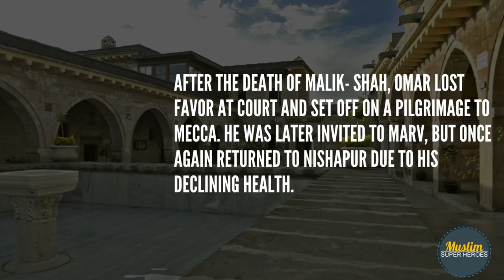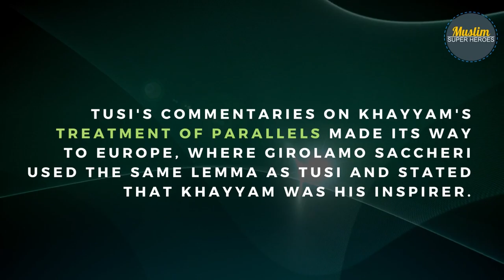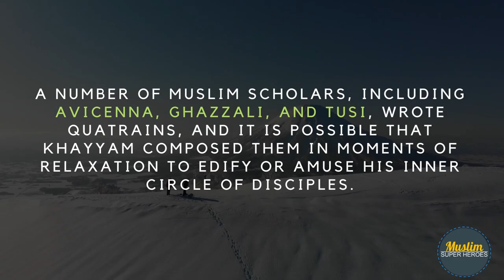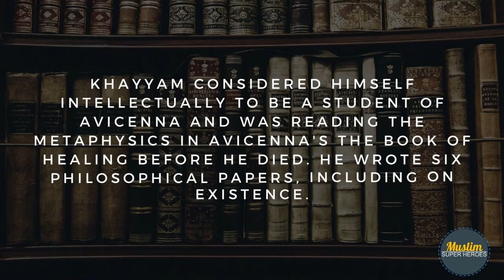Mysterious Omar Khyyam: A Poet, Astronomer, Mathematician and Philosopher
Omar Khayyam A mathematician and Astronomer born in 1048, worked on numerios submet areas including, Mathematics, Astronomy, poetry, philisophy. Some of his major contribution in science including work on commentary on Euclid's Elements and a treatise on algebra, geometrics algebra (1076) and a textbook on spherical trigonometry (1079). He wrote the quatrains that were included in The Rubaiyat., Binomial theorem and extraction of roots, Jalali calnder and many more.

Khayyam is famous for his epigram: "I am the Bird

That strays in its own Heaven."
Muslim Super Heroes